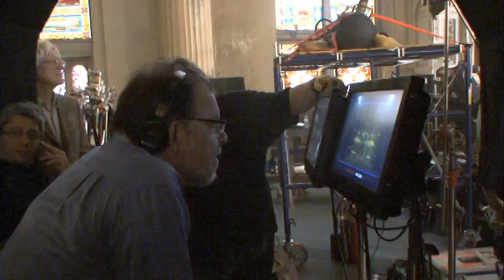The Librarian Curse of the Judas Chalice - A Look Behind the Monastery Scene Featurette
Check out a behind the scenes featurette from the DVD of The Librarian: Curse of the Judas Chalice.